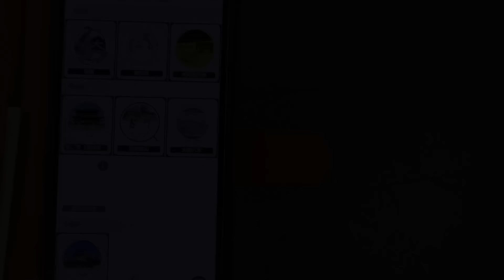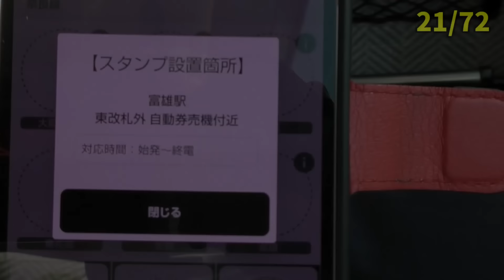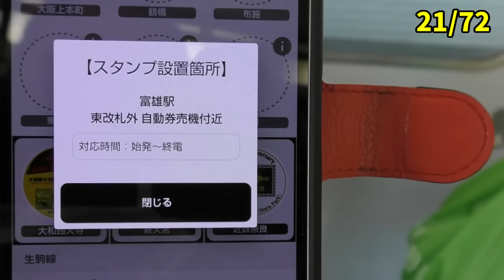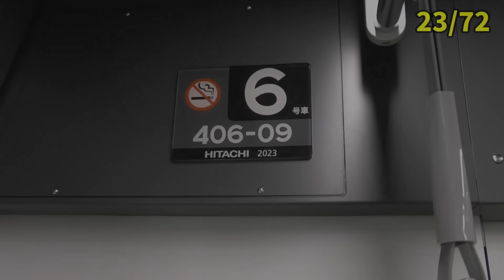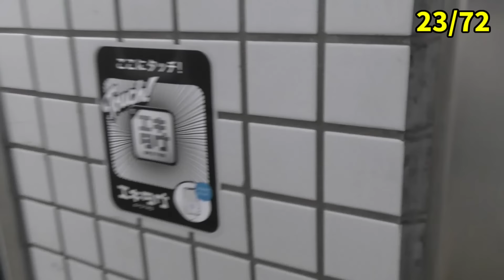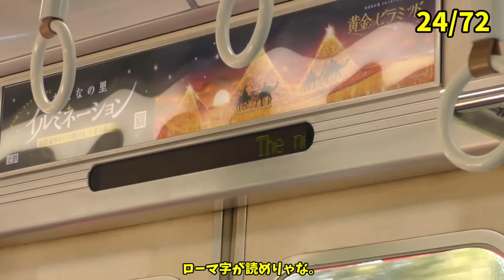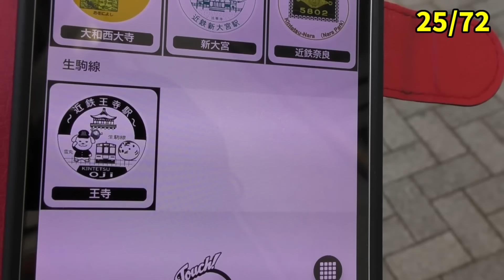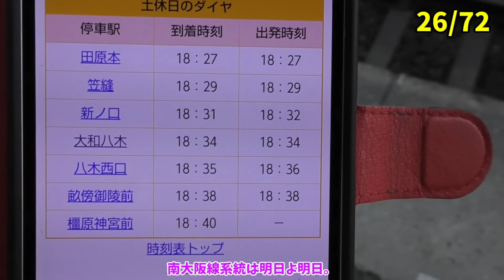【鉄道旅ゆっくり実況】チャンネル開設三周年記念 近鉄デジタル駅スタンプ72個を三日間でゲットする 第四夜【タイトル変更】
今年の周年企画も馬鹿げていますよお客さん。
三日間で近鉄71駅で待ち構えているデジタル駅スタンプをゲットします。
当然電車で全てお迎えだ当たり前当たり前当たり前えええ！
第四夜かあ。第一夜で仕切り直し・・・しなくていいか。

【編集ソフト】
ゆっくりMovieMaker4
AviUtl
【効果音】
効果音ラボ様
【BGM】
魔王魂様